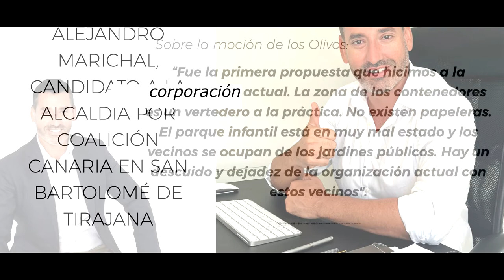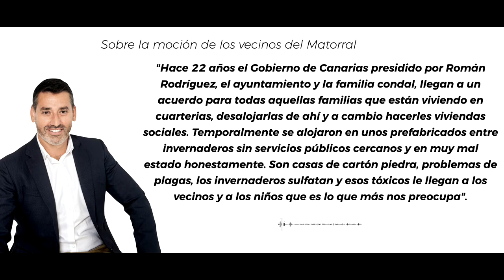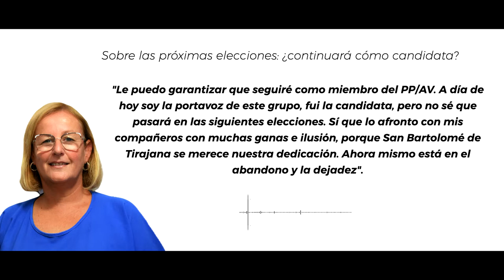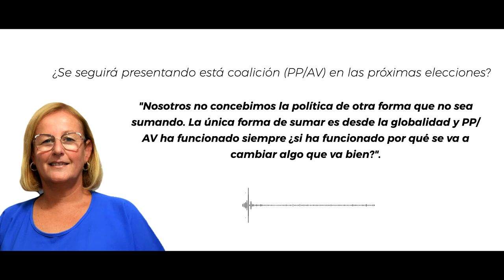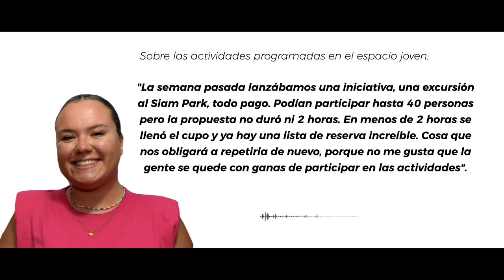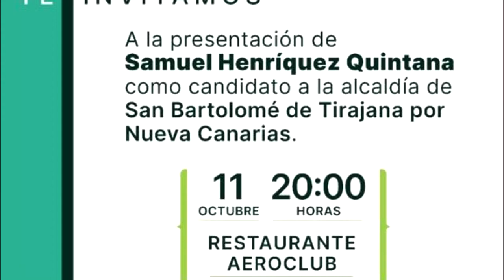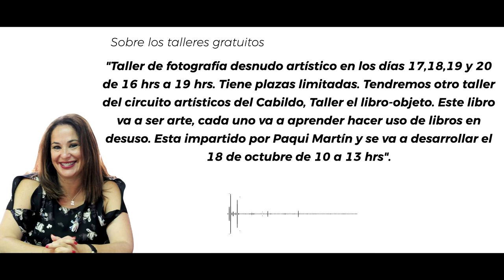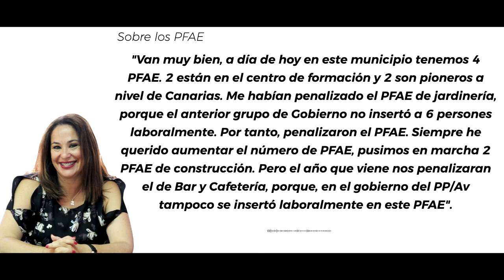Informativo semanal de San Bartolomé de Tirajana 09/10/22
Informativo semanal de San Bartolomé de Tirajana 09/10/22 de la mano de Óscar Navarro